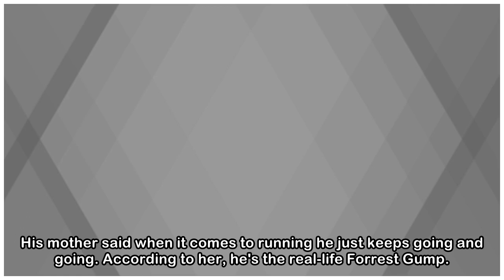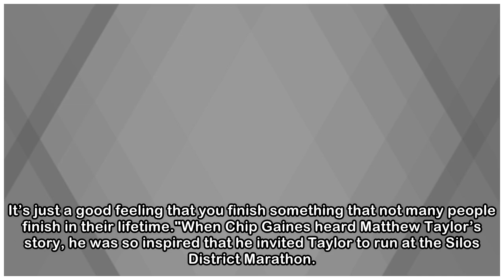Jacksonville runner defeats the odds at inaugural Silos District Marathon in Waco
WACO, Texas - There were thousands of people coast to coast who participated in the Silos Marathon. One special athlete ran while defeating the odds one step at a time. Matthew Taylor's family has so ...